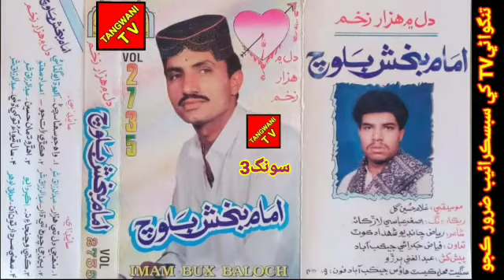IMAM Bux luhar Baloch